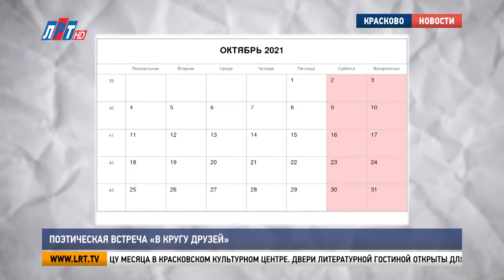Поэтическая встреча «В кругу друзей»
«По волнам поэтических строк» отправились члены клуба «В кругу друзей». Встреча поэтов и слушателей состоялась в Красковском культурном центре в рамках программы «Активное долголетие». На литературно-музыкальном вечере побывала и наша съемочная группа.

Музыкальному дуэту «Времена года» уже пять лет. Любовь Барашкова – композитор, Зайтун Гильмундинов – автор стихов. Музыканты постоянные участники поэтических вечеров «В кругу друзей».
ЛЮБОВЬ БАРАШКОВА и ЗАЙТУН ГИЛЬМУНДИНОВ, МУЗЫКАЛЬНЫЙ ДУЭТ «ВРЕМЕНА ГОДА»:
«Нам здесь нравится. И атмосфера очень приятная. И завсегдатаи мы этого клуба. Тут очень много познавательного, интересного. Много интересных людей».

В таких литературно-музыкальных гостиных собираются поэты, барды, музыканты и слушатели. Каждую встречу новые стихотворения представляет член Союза писателей России Виктор Марков. Руководитель поэтического клуба Татьяна Беличева тоже читает стихи собственного сочинения.

ТАТЬЯНА БЕЛИЧЕВА, РУКОВОДИТЕЛЬ КЛУБА «В КРУГУ ДРУЗЕЙ» г.о. ЛЮБЕРЦЫ:
«Очень приятно, что люди приходят. И именно здесь происходит круг общения, люди встречаются с интересными людьми».

Встречи проходят каждую четвертую пятницу месяца в Красковском культурном центре. Двери литературной гостиной открыты для всех желающих. Здесь всегда рады гостям.